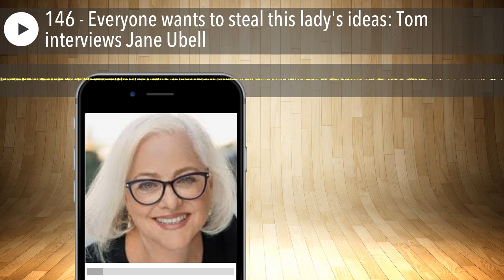146 - Everyone wants to steal this lady's ideas: Tom interviews Jane Ubell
Jane Ubell is an award winning entrepreneur and former TV and film producer. Her credits include Good Morning America, Wall Street Journal TV, E.T. and lots of others. In 2017, Jane founded Bedside Reading, one of the most innovative author marketing programs in the world. Bedside reading places books by the bedsides in luxury hotels and in the media the hotel brands. Waldorf Astoria, Mandarin Oriental, The Fairmont and many others.

02:55 Tom's introduction to Jane Ubell

05:10 A scuba diving story leads to a book idea

13:27 Tennis racket sweet spots as an early job

17:46 Hamptons bags to the New York Times to eye glasses

28:28 A typical day for Jane

29:54 The best and worst part of working for yourself

38:28 Sponsor message

39:56 Taking your business to the next level for us Screwballs

Entrepreneurial Resources Mentioned in This Podcast Higher Education Webinar – It's the second webinar on the

More Entrepreneurial Resources for Home Based Business, Lifestyle Business, Passive Income, Professional Speaking and Online Business I discovered a great new headline / subject line / subheading generator that will actually analyze which headlines and subject lines are best for your market. I negotiated a deal with the developer of this revolutionary and inexpensive software. Oh, and it's good on Mac and PC.